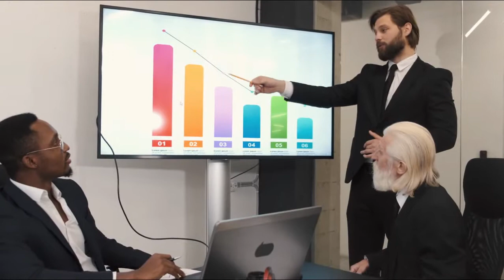5 Tips How To Improve Personality Development || Know about 5C || Case Study in Nepali